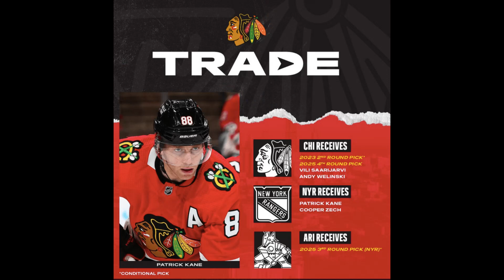Patrick Kane traded to the New York Rangers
On February 28, 2023, Patrick Kane's 15-year tenure with the Chicago Blackhawks ended as he and prospect Cooper Zech were traded to the New York Rangers in exchange for a conditional second-round pick in the 2023 NHL Entry Draft, a fourth-round pick, and Defenseman Andy Welinski. To help facilitate the trade, the New York Rangers sent the Arizona Coyotes a fifth-round selection in the 2025 draft.